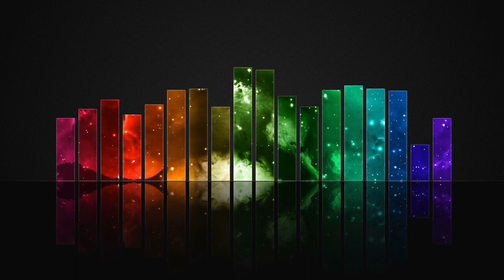First Words Podcast: Tilted Halos